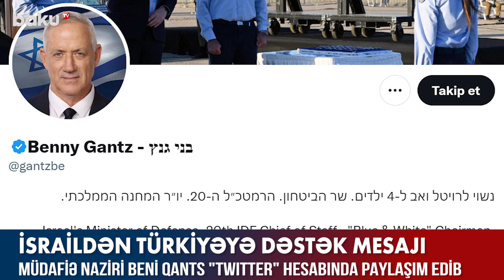İsraildən Türkiyəyə dəstək mesajı - BAKU TV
İsraildən Türkiyəyə dəstək mesajı